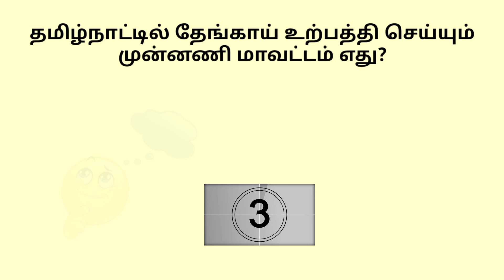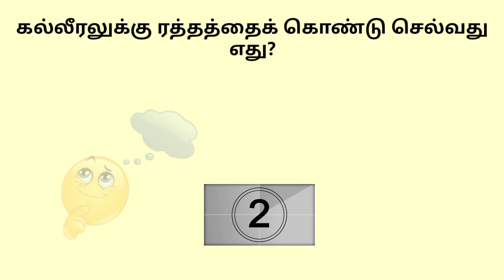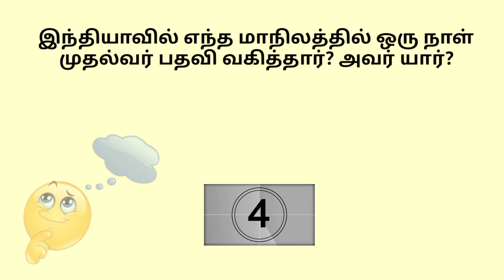Most brilliant IAS Interview questions Tamil | GK | One Day CM | Brain Teaser